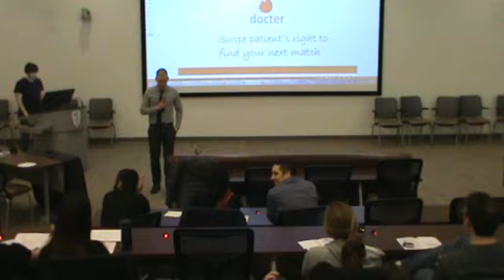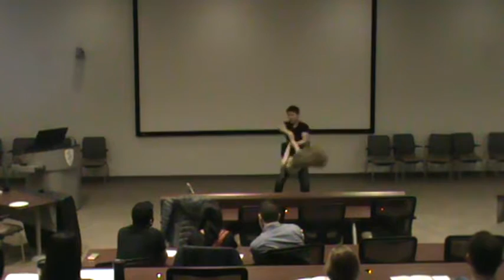Variety Show 2016 - Loca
Starring: Michael Jin & Rachel Gray
Host: Tyler Lopachin